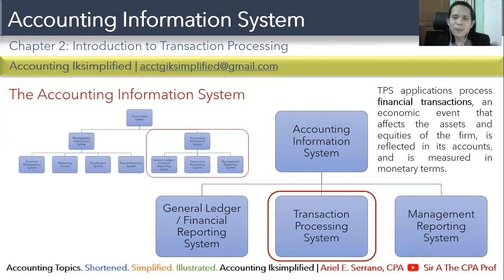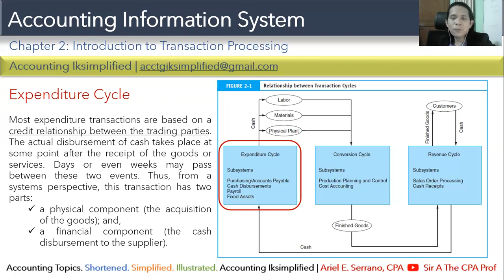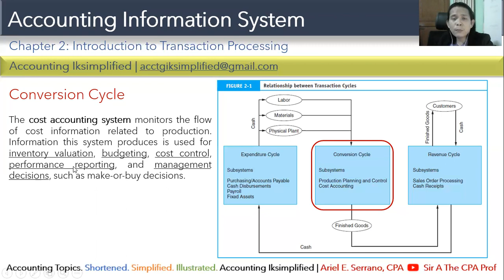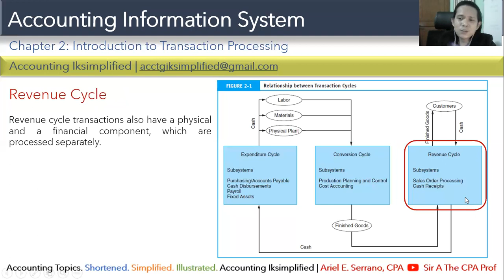Transaction Processing System | Revenue Cycle, Expenditure Cycle, Conversion Cycle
This video lecture describes the three cycles under the transaction processing system.